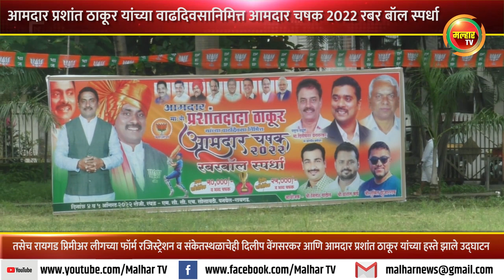आमदार चषक क्रिकेट स्पर्धेचे तसेच रायगड प्रिमीअर लीगच्या संकेतस्थळाचे मान्यवरांच्या उपस्थितीत उद्घाटन